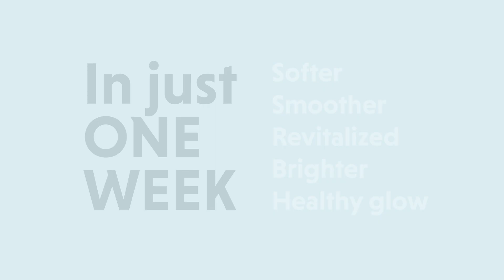NEW Ultrasonic Skin Renewal Facial Device! = SPA-LEVEL results + AT-HOME convenience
What if you had a tool to supercharge your skincare routine (a.k.a…make all of your favorite products work even better!) for instant, visible results—right at home?

Skip the dermatologist’s office and get firmer, smoother, brighter skin in just minutes a day with our NEW Ultrasonic Skin Renewal Facial Device. Ultrasonic technology penetrates deeply into pores to deliver a softer, smoother, firmer, and brighter complexion, starting with the first use.

Dual-action technology for high-impact results:
- Deeply cleanses*
- Brightens, tightens & firms*
- Helps clear congested pores*
- Reduces the appearance of pores*
- Preps skin to better absorb serums, moisturizers, and treatments**

More of Neora! 😀